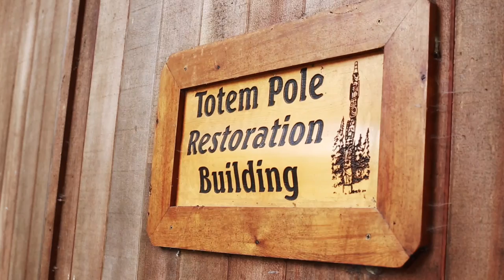TOTEM BIGHT STATE PARK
TOTEM BIGHT STATE PARK | KETCHIKAN, AK | 2020